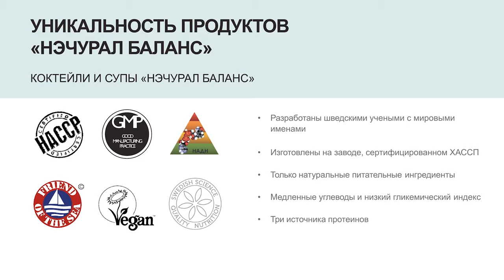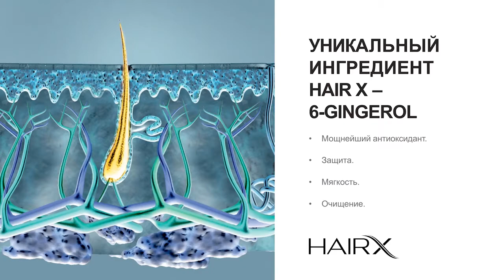Օրիֆլեյմի արտադրանքների տեսականին